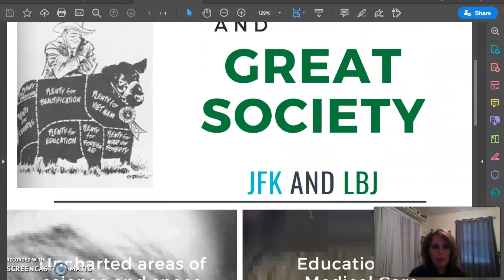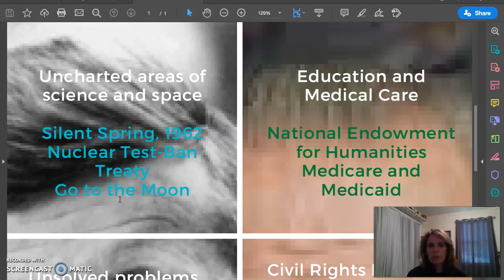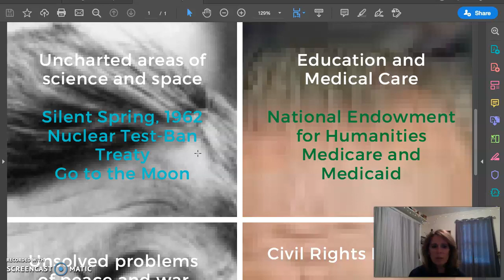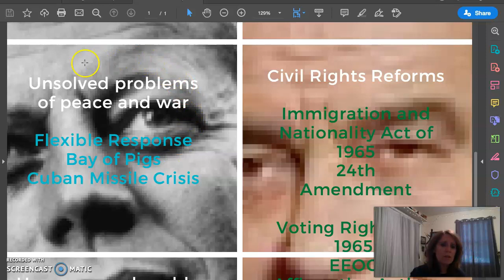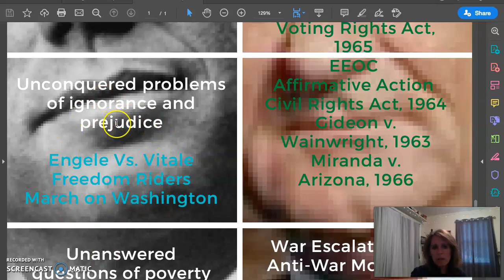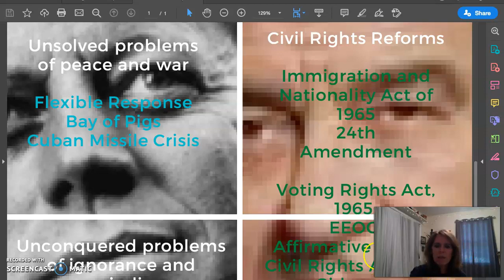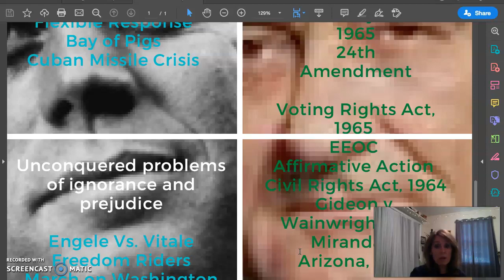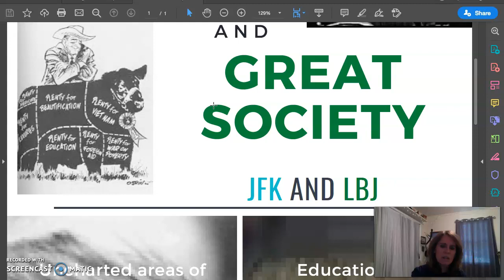John F. Kennedy and Lyndon Baines Johnson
A mini-lecture on these two presidents.